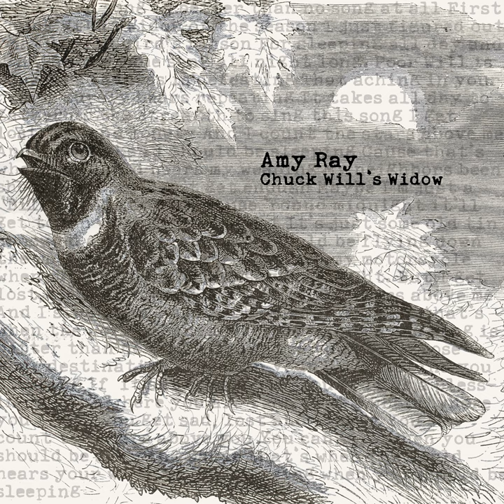Chuck Will's Widow (Video Mix)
Chuck Will's Widow (Video Mix) · Amy Ray · The War and Treaty · Michelle Malone

Chuck Will's Widow

Producer, Co Mixer, Studio Producer: Brian Speiser
Mastering Engineer: Mark Chalecki
Mixer: Bobby Tis
Artist Background Vocal Engineer: Max Brown
Artist Background Vocal Engineer: Jeff Bakos
Music  Publisher: Aray Songs/ Songs of Universal